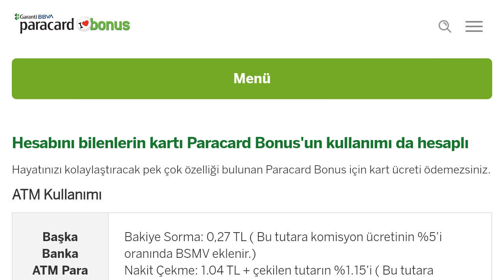Paracard Bonus Trink Para Çekme Nasıl Yapılır?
Merhabalar bu videomuzda sizlerle birlikte paracard bonus para çekme nasıl yapılır sorusuna yanıt vermeye çalışıyoruz.İyi Seyirler Dilerim.

paracard bonus trink para nasıl çekilir
paracard bonus atm para çekme
paracard bonus trink para nasıl alınır